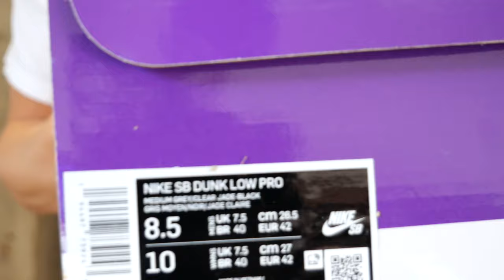Nike SB 'ELEPHANT' Dunk v Air Max 1 ATMOS v SAFARI SB Dunk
A look at the Nike SB Elephant Dunk and compare it to the Air Max 1 colour way and put it up against the Safari SB Dunk